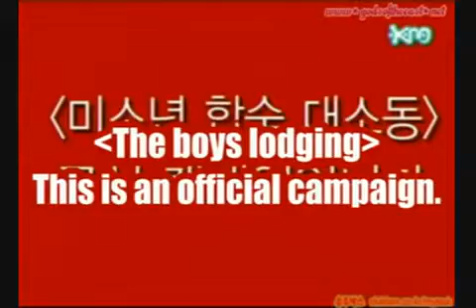Adonis Camp Ep 3 [3_5] eng sub